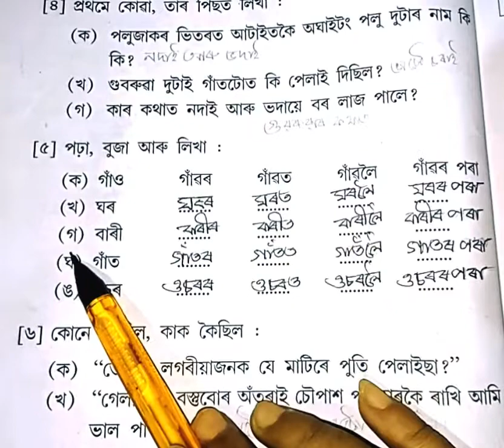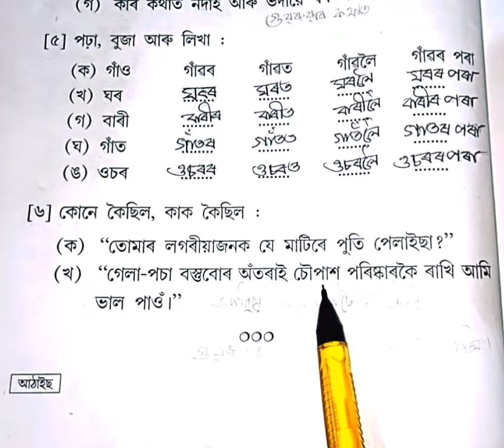পলু আৰু গুৱৰুৱা (প্ৰশ্ন উত্তৰ) class2